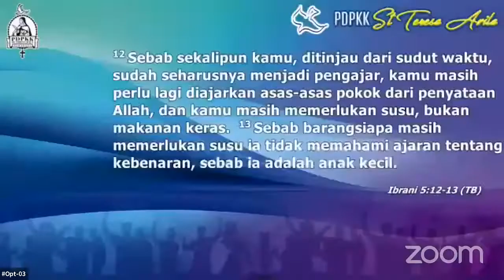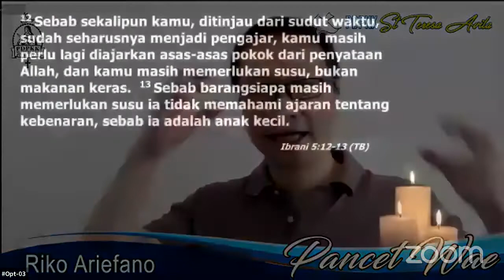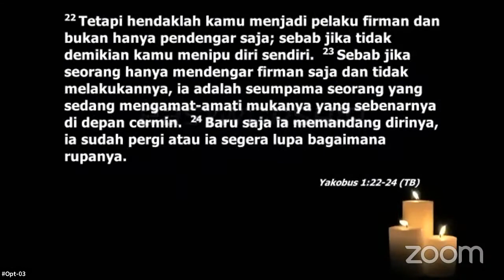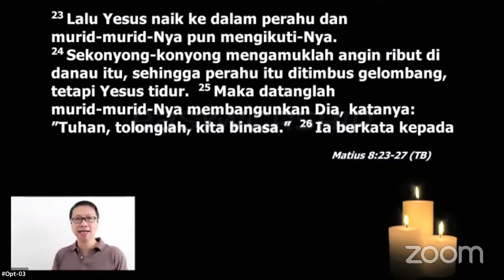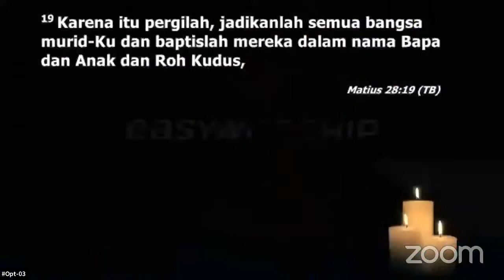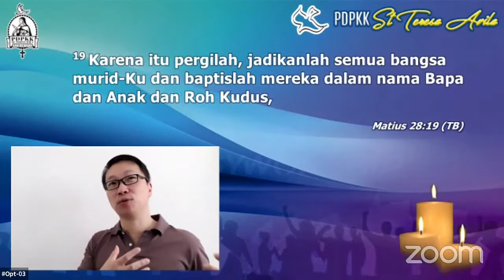PANCET WAE - Riko Ariefano (Founder Domus Cordis) - PD ONLINE 31 Okt 2020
PDPKK St. Teresa Avila Live Streaming
Tema : Pancet Wae
Pembawa Firman : Riko Ariefano
Jadwal : 31 Oktober 2020 10:00AM

SERI PERSEKUTUAN DOA ONLINE OKTOBER 2020 :
"Besarnya Manfaat Doa Rosario" - (03 Oktober 2020)
"Garing ?? Wadowwww" - (10 Oktober 2020)
"Wes Tah. Percaya Tuhan Yesus Wae" - (17 Oktober 2020)
"Biasa Wae. Cukupkah ?" - (24 Oktober 2020)
"Pancet Wae" - (31 Oktober 2020)

Jadwal Live Streaming PDPKK St. Teresa Avila
Setiap Sabtu 10:00AM